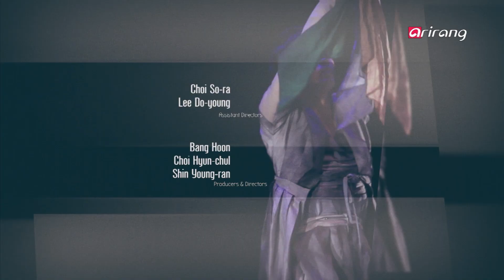PerformArts M(Ep.2) Contemporary Choreography and Dance, PerformArts M _ Full Episode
"Dance, Confession" by Jung Bo-kyung
Jung Bo-kyung is a member of Lim Hak-sun Dance WE, the alumni association of Sungkyunkwan University. She presents her piece "Dance, Confession," which won the Grand Prix award at the Critics' Choice Awards in 2011. Accompanied by acoustic guitar, Jung Bo-kyung depicts all sorts of human emotions with the hope of truly touching the audience.

"Somoo" by Kim Bo-ra
Dancer and choreographer Kim Bo-ra, who is in the world's spotlight these days, portrays female sexuality through the shocking and experimental piece "Somoo." Apparently, she hoped to free female bodies from social prejudices and customs, exemplifying her signature artistry, which is somewhere in between Western and Korean.

"Mirror in the Mirror" by The Maholra Company
The Maholra Company founded by Korea's premier dancers Jang Yun-na and Kim Jae-seung depicts love with serenity and dynamism through their ambitious work "Mirror in the Mirror"

"I Go" by Goblin Party
"I Go" by Goblin Party highlights the beauty of life to depict death. They hope to shed new light on the serious side of life with humor, and the piece shows how people cope with the loss of their loved ones.

'고맙습니다' - 정보경
성균관 대학교 동문 단체인 '임학선 댄스위' 정단원 정보경이 퍼폼아츠엠 무대에 올랐다. '2011 Critic's Choice' 최우수상 수상작 '고맙습니다'는 통기타 선율과 라이브 음악에 그녀의 움직임이 어우러져 희로애락을 느낄 수 있다.

'소무' - 김보라
국내외에서 가장 뜨거운 관심을 갖고 있는 안무가이자 무용수 김보라는 여성의 몸이 사회적 편견과 관습으로부터 해방되기를 바라는 마음으로 여성의 성을 묘사하는 파격적이고 실험적인 작품 '소무'를 선보인다.

'거울속의 거울' - 마홀라컴퍼니
부부무용가인 마홀라컴퍼니 대표 김재승과 국립무용단 주역 무용수 장윤나가 공동 안무한 '거울속의 거울'은 사랑하며 닮아가는 연인의 모습과 그와 함께 성장하는 우리의 모습을 작품 속에 녹여낸다.

'I GO' - 고블린파티
도깨비와 같은 유머에 삶에 대한 진지함을 담고 싶다는 그룹 '고블린파티'. 죽음이라는 다소 무거운 주제로 삶을 재조명한 작품 'I GO'는 죽은 자를 보내고 죽음을 받아들이며 슬픔을 이겨내는 우리들의 장례문화를 집중력 있게 보여준다.